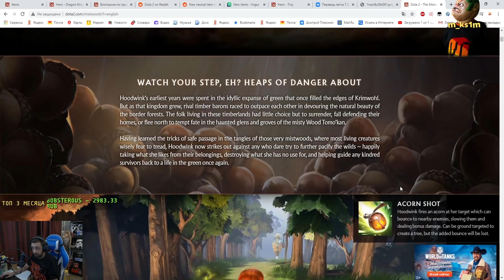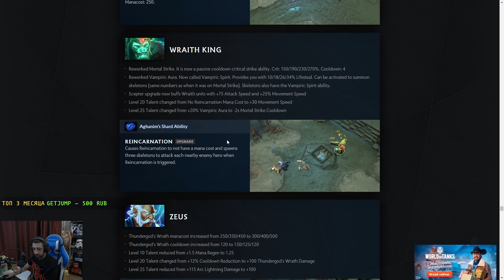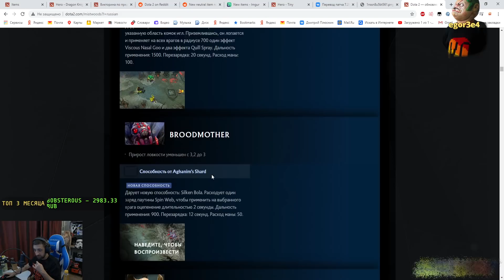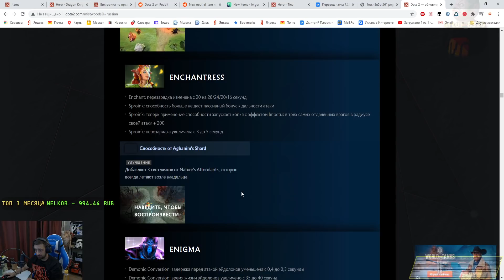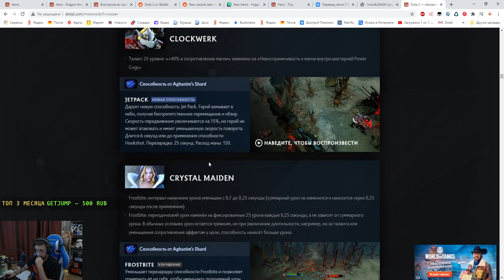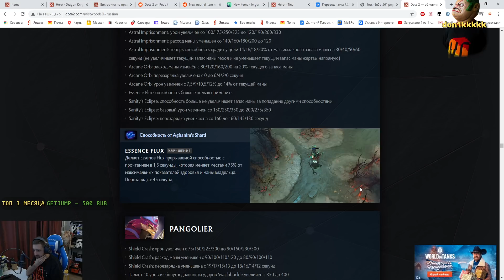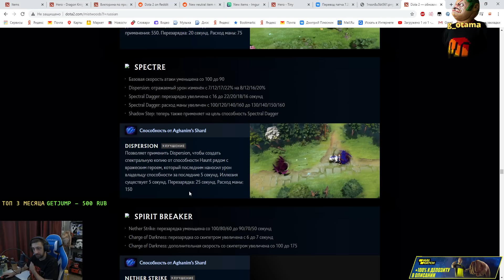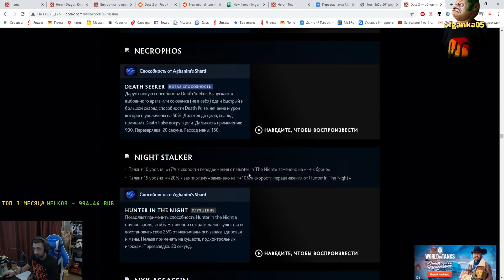Dota 2 7.28 - Изменение Аганимов и Героев (Туманная Роща)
В Dota 2 вышел патч с новым героем Hoodwink и другими изменениями героев и аганимов: Aghanims Shard и многое другое!